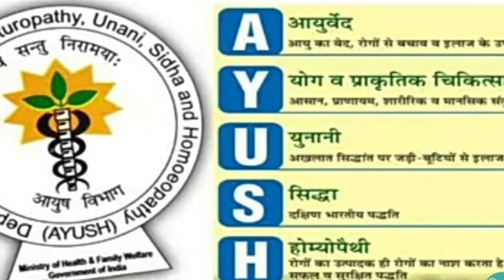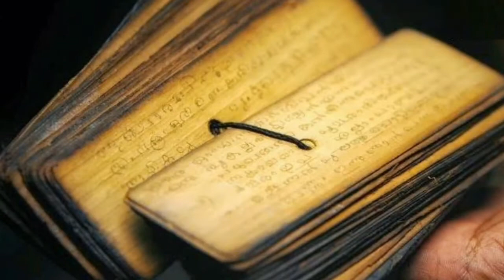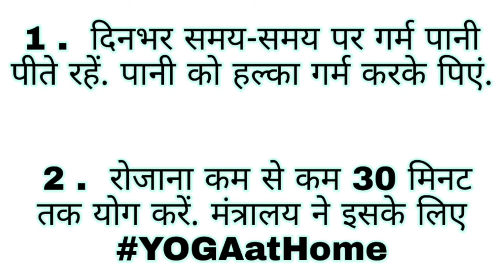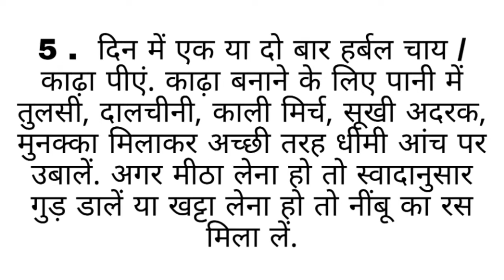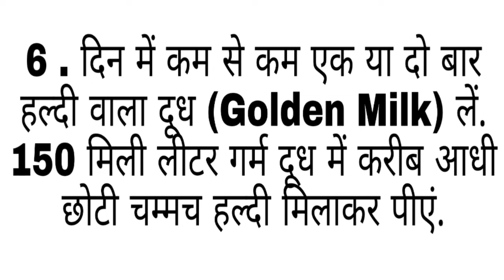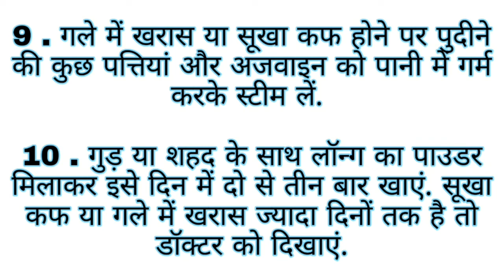How To Increase Immunity / Ayurveda Gyan / Yog Vigyan / Lakhera Ayurveda / Yoga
how to increase immunity by ayushmantralya .

1. दिनभर समय-समय पर गर्म पानी पीते रहें. पानी को हल्का गर्म करके पिएं.

2. रोजाना कम से कम 30 मिनट तक योग करें. मंत्रालय ने इसके लिए
StaySafe जैसे हेशटेग भी दिए. मंत्रालय ने योग और ध्यान करने की सलाह दी.

Advertisement
3. अपने आहार में हल्दी, जीरा, धनिया और लहसुन जैसे मसालों का इस्तेमाल जरूर करें.
4. एक चम्मच या 10 ग्राम च्यवनप्राश का सेवन रोज सुबह करें. डायबिटीज के रोग शुगर फ्री च्यवनप्राश का सेवन करें.

Advertisement
5. दिन में एक या दो बार हर्बल चाय / काढ़ा पीएं. काढ़ा बनाने के लिए पानी में तुलसी, दालचीनी, काली मिर्च, सूखी अदरक, मुनक्का मिलाकर अच्छी तरह धीमी आंच पर उबालें. अगर मीठा लेना हो तो स्वादानुसार गुड़ डालें या खट्टा लेना हो तो नींबू का रस मिला लें.
6. दिन में कम से कम एक या दो बार हल्दी वाला दूध (Golden Milk) लें. 150 मिली लीटर गर्म दूध में करीब आधी छोटी चम्मच हल्दी मिलाकर पीएं.

Advertisement
7. नैजल एप्लीकेशन : तिल का तेल या नारियल का तेल या घी रोज सुबह और शाम नाक के दोनों छिद्रों में लगाएं.
8. ऑयल पुलिंग थेरेपी : एक बड़ी चम्मच तिल का तेल या नारियल का तेल मुंब में लें. इसे पीना नहीं है. इसे दो से तीन मिनट तक मुंह में घुमाने के बाद थूक दें. इसके बाद गुनगुने पानी से कुल्ला करें. दिन में एक या दो बार ऐसा किया जा सकत है.

9. गले में खरास या सूखा कफ होने पर पुदीने की कुछ पत्तियां और अजवाइन को पानी में गर्म करके स्टीम लें.

10. गुड़ या शहद के साथ लॉन्ग का पाउडर मिलाकर इसे दिन में दो से तीन बार खाएं. सूखा कफ या गले में खरास ज्यादा दिनों तक है तो डॉक्टर को दिखाएं.

Dr. Manmohan Lakhera
B.A.M.S   PG Yog Vigyan